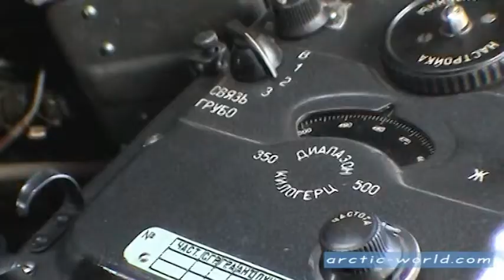Communications in morse on the plane to the Arctic Ocean - Geographic North Pole 2002 expedition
Images recorded by Jose Naranjo during the expedition to Geographic North Pole - 2002